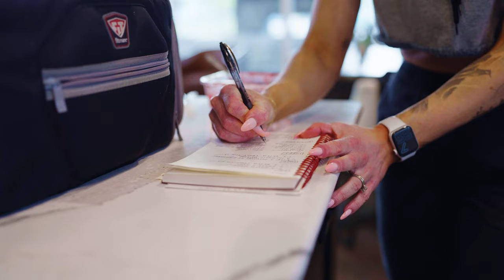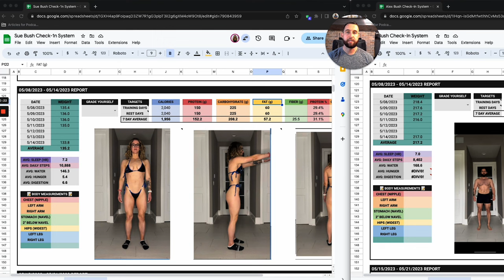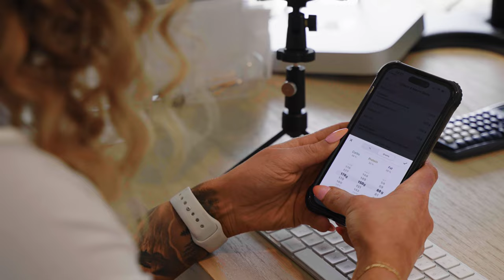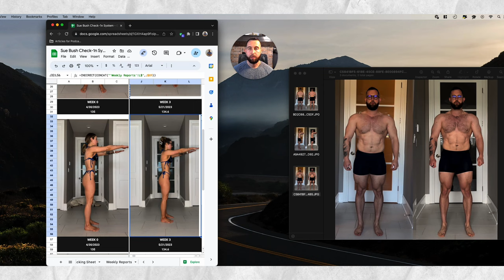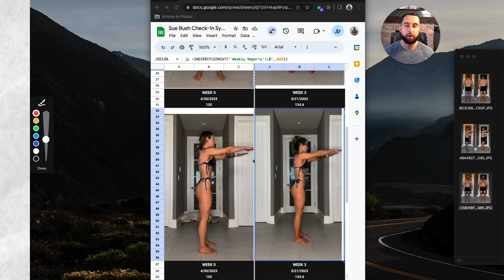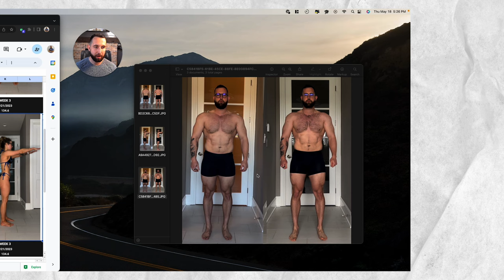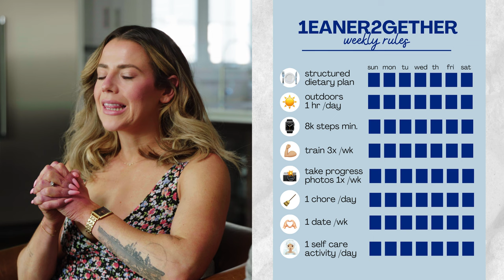How To Not Ruin Your Progress While Traveling | 1eaner2gether Ep.04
Don't let traveling hold you back from hitting your fitness goals! Today Sue aka the Travel Queen takes us through how she approaches traveling by first asking some important questions. We also take a look at how Week 3 of the diet went for Sue & Alex! There's a lot to unpack in this week's episode of the Leaner Together series.

Amazon store
(pill container, cooktop, )